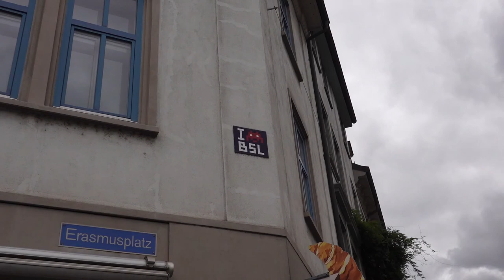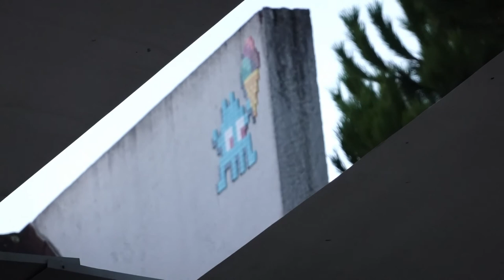SPACE INVADERS HUNT: Road Trip to Cap Ferret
Other music by Vyen with Dive Down